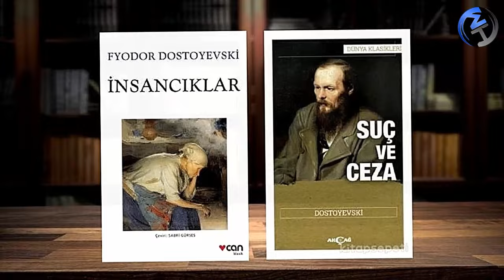Ne Kadar Kaçarsak O Kadar Batarız - Dostoyevski Çabalama Bataklığı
Dostoyevski’nin eserleri ve sözleriyle, bizi; ‘mutluluk için çabalama’ ve ‘acıdan kaçma’ gibi davranış modellerinin boşa olduğuna ifade etmeye kendini adamış gibi duruyor. Peki neden genel teması bu? Hayatı böyle işlemesine onu ne itmiş?